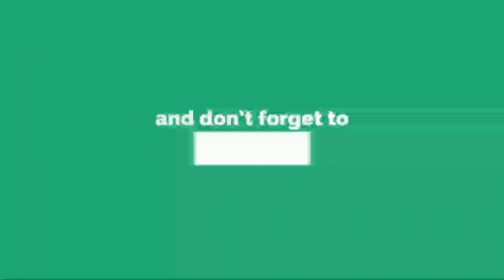TOP 3 AWM TIPS AND TRICKS 🎯 | AWM RUNNING HEADSHOT TIPS | Play like PC player | Without reload tips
Hi Friends...